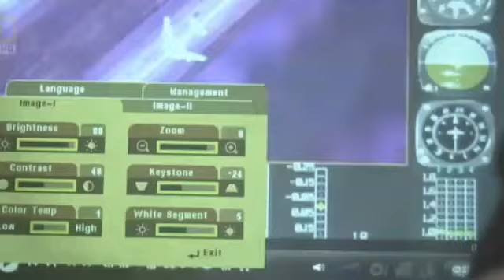Singapore Airlines Flight 006 Unknown animation